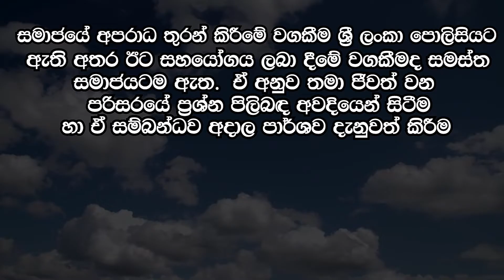ඔබත් ඔබේ සමාජ යුතුකම ඉටු කරන්න.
සමාජයේ අපරාධ තුරන් කිරීමේ ප්‍රමුඛ  වගකීම ශ්‍රී ලංකා පොලිසියට ඇති අතර ඊට සහයෝගය ලබා දීමේ වගකීමද සමස්ත සමාජයටම ඇත.